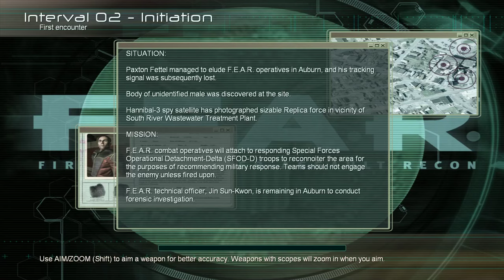watch me play a 14 year old horror game. F.E.A.R (1)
F.E.A.R has held up surprisingly well